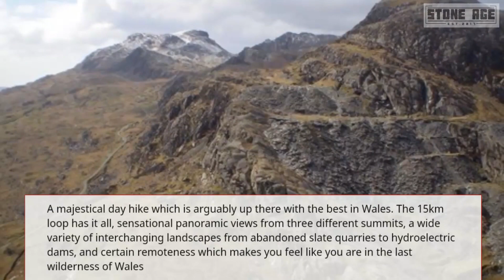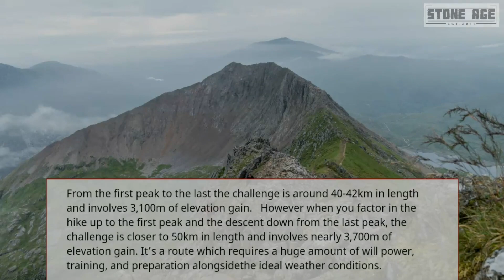10 of the Best Hikes in Snowdonia National Park for a Challenging Day in the Mountains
Snowdonia is a walker’s paradise. Whether you’re heading for the summit of Mount Snowdown (where on clear days, you can see as far as Ireland, the Isle of Man and the Lake District) or enjoying a more leisurely walk along less challenging trails, Snowdonia offers plenty of options to choose from. Here are ten of the best hikes in Snowdonia National Park for a challenging day in the Mountains:
Snowdon Horseshoe
Tryfan, Glyder Fach, and Glyder Fawr
Cnicht, Moelwyn Mawr, & Moelwyn Bach
Cadair Idris via the Minffordd Path
Pen Yr Ole Wen & The Carneddau
Y Garn via Devils Kitchen
Nantlle Ridge
Moel Siabod
Aber Falls
The Welsh 3000's